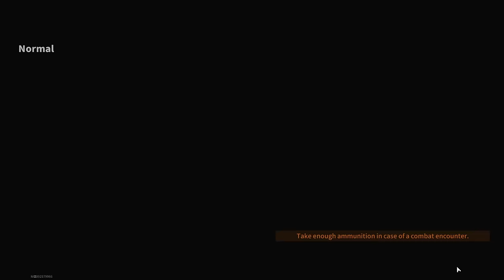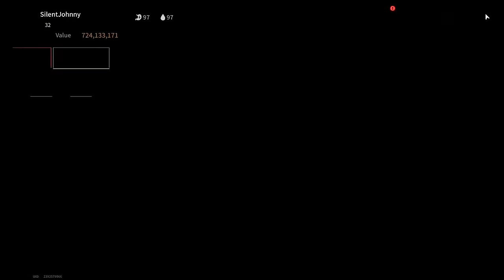They Won't Praise You For THAT! You're A Rat! Yes, I'm A Rat- Lost Light